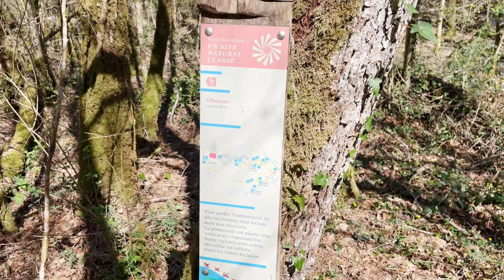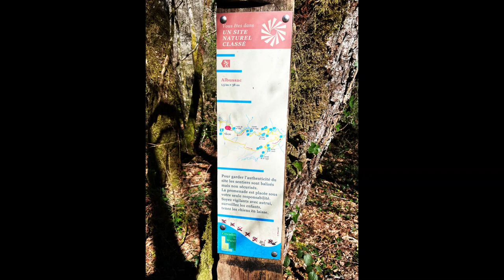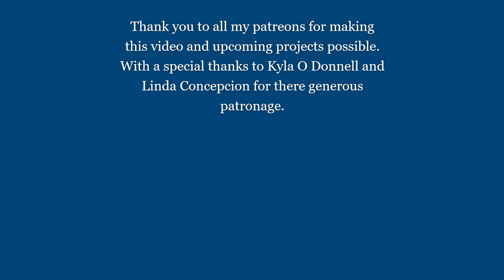Bike ride with Diesel to Cascade de Murel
Going in to Nature on my Bike with Diesel exploring the mountains around Saint Chamant.